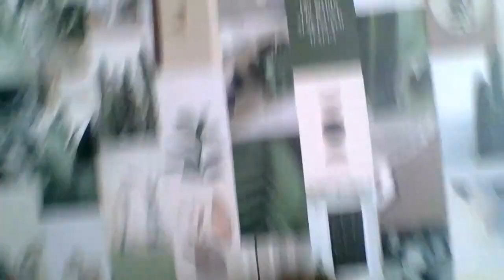Friday September 16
Today is Friday. It's an A day.
Episode 6.15